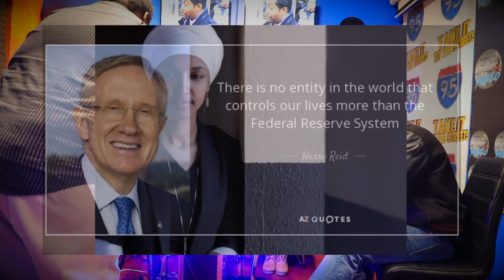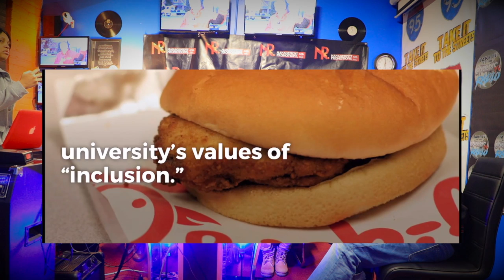NR International Episode #9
Aired March 7, 2019 on the Take It To The Streets TV app / . And will continue to air every Thursday at 5:30pm to 7pm EST / 2:30pm Pacific. Hosted by "Mr Make It Rain" Nald Rainey and Ms Flawless Flaw.